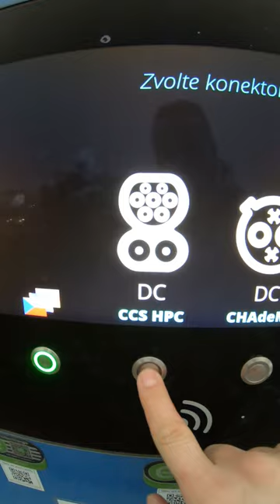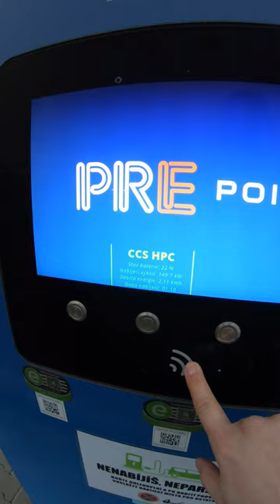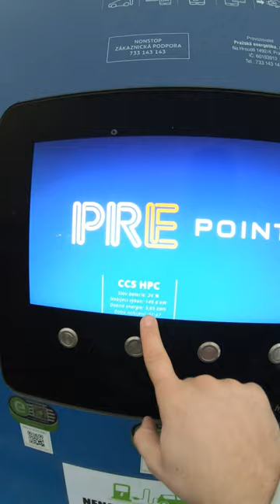🔋Kolik KM NABIJE za 10min - Tesla Model 3?🔋 DÍL 1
Nedávno jsem testoval od TESLIČKYcz tuhle mashinu!
Tipujte KOLIK KM při max 150kW dobije za 10min ...???